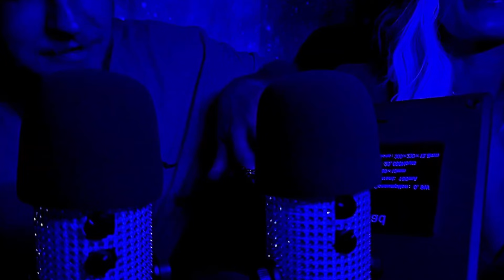ASMR - Trying to Give Tingles to The Last Ancient 💙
My special guest in this video is The Last Ancient @L1terallyD0ntCare

This video was definitely fun to record, but was even more fun to edit.

"Be the change you wish to see in the world." - Gandhi